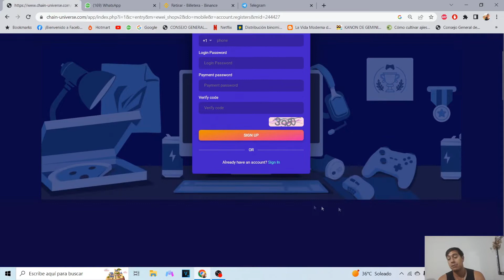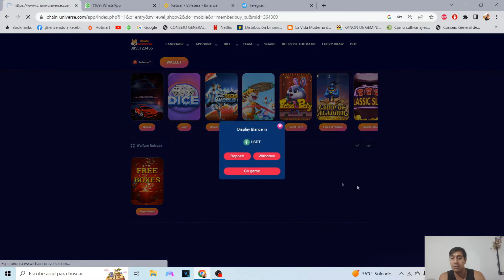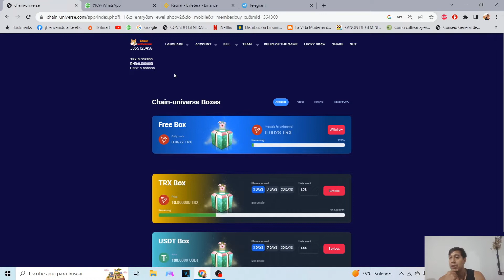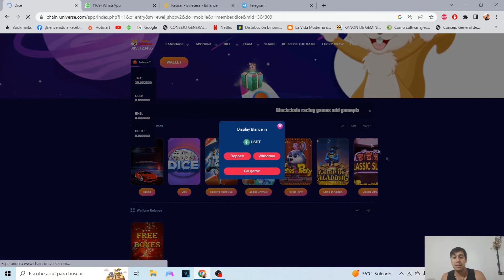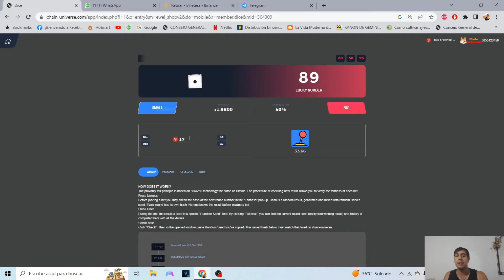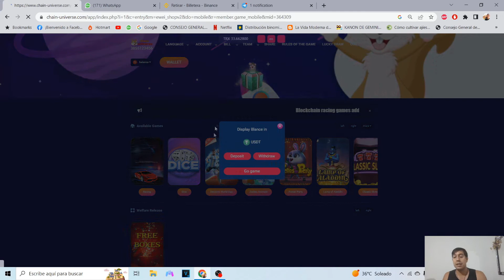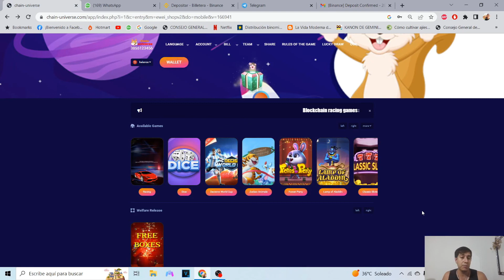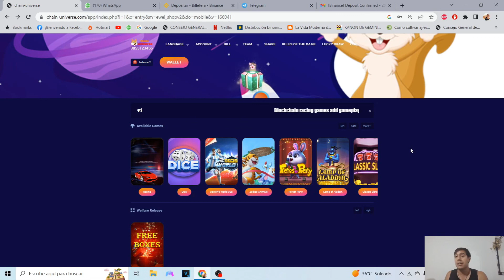TRX Y JUEGOS GRATIS CON CHAIN UNIVERSE!